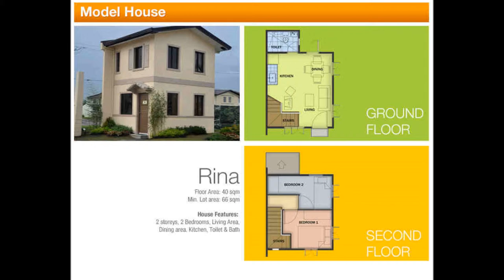Rina Altea House and Lot for Sale | Homes in Cavite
House and Lot for Sale Dasma,homes in cavite,Pasay Makati,Las Piñas,Metro  Rina Altea House and Lot for Sale | Homes in CaviteManila,Imus,Bacoor,Muntinlupa,Taguig,Tanza,General Trias,Naic,Tagaytay,Cebu,Quezon City,Parañaque